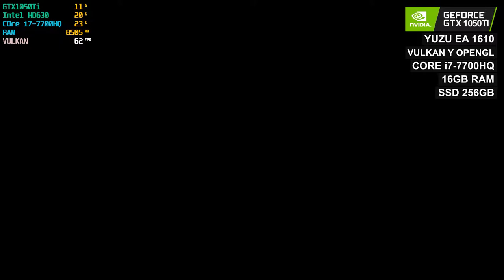YUZU EA 1610 GamePlay 4 Juegos, Mario Odyssey, Zelda BOTW, Pokemon Sword y Luigi's Mansion 3